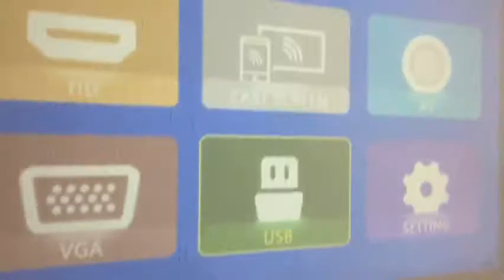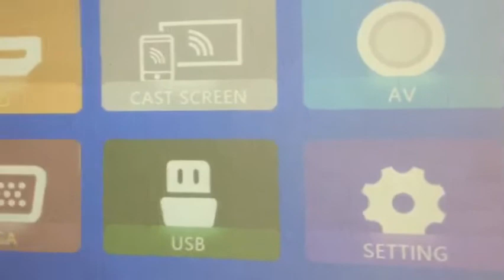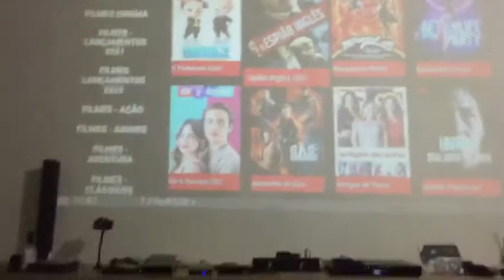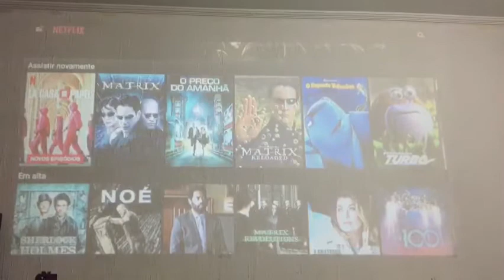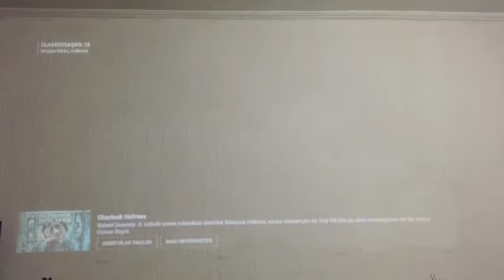Qual melhor projetor ? excelente qualidade Eu recomendo.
Custo beneficio, qualidade e conectividade!

Importado pela Banggood
Cheguou com 35 dias !
Tive que pagar taxa aqui no Brasil ... 120,00
No site antes da pandemia por 800,00 .